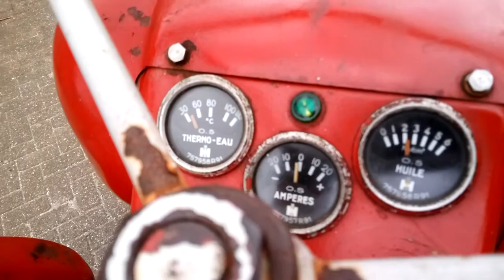Farmall tractor Utility 235 - Start and walkaround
Recently picked up this amazing piece of art from Denmark: The McCormick International Farmall FU235. This has a gas engine and is from about 1957 or 1958. A lot of fixing was needed in order to get it running stable. New distributor cap, new spark plugs, new spark plug cables, new rotor and a gasket for the carburettor. From this point on I will try to improve the paint and other functionalities.

Onlangs dit stukje kunstwerk opgehaald uit Denemarken: De McCormick International Farmall FU235. De motor draait op benzine en is gemaakt rond 1957 of 1958. Er is al veel aan gebeurd om het stabiel te laten werken. Nieuwe distributiekap, nieuwe bougies, nieuwe bougiekabels, nieuwe rotor en een nieuwe pakking voor de carburateur. Vanaf dit moment ga ik proberen om de verflaag en andere functionaliteiten te verbeteren.

Er komt meer!